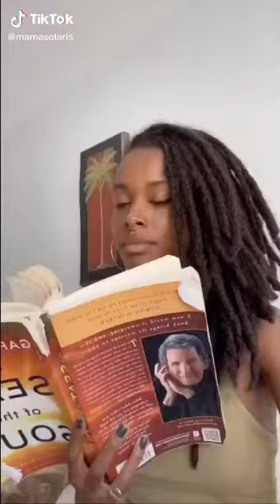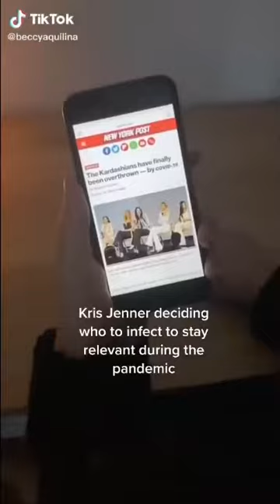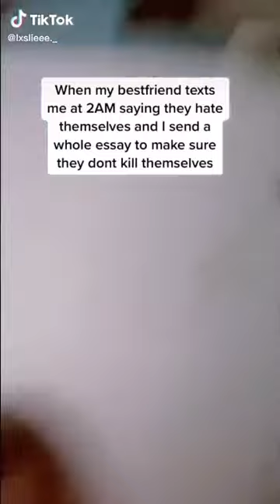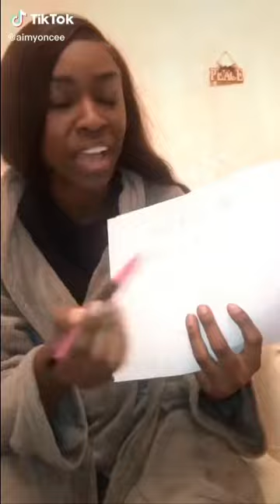Tiktok that canceled my sad cells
hi im Periodt. I post dumb shit that cracks me up.